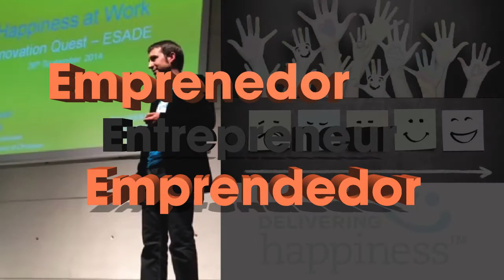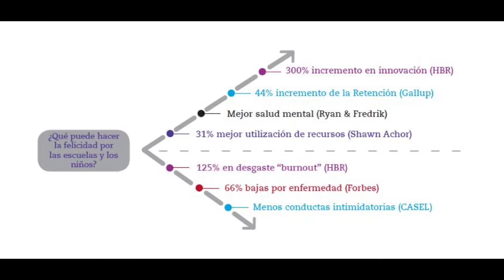CARLES CROS SEGURA: Delivering happiness to children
Carles is a social entrepreneur and co-founder of the Delivering Happiness at School, a project that aims at inspiring schools to walk along kids for a happier life. .

Description.

EYECatalunya és una plataforma tecnològica per promoure internacionalment els creadors catalans que desenvolupa un programa mensual dentrevistes a creadors que es transmet en temps real.

El próximo 11 de abril EYECatalunya presenta un programa dedicado a la educación. Sus invitados serán Jordi Ros-Giralt, fundador de Labdoo, Carles Cros, fundador de Deliveringhappiness@schools.